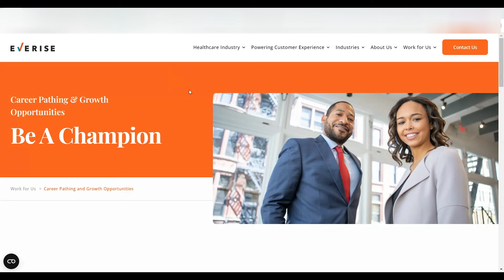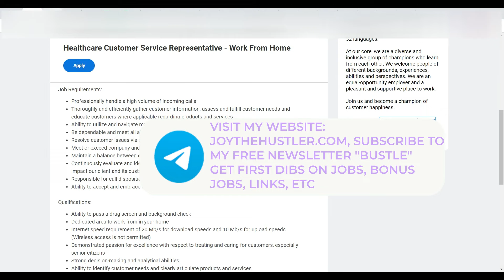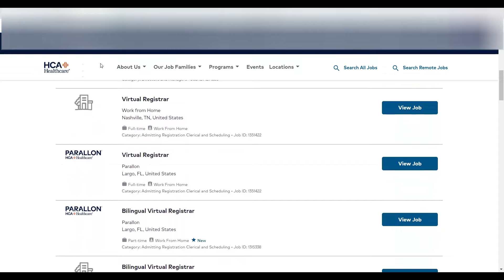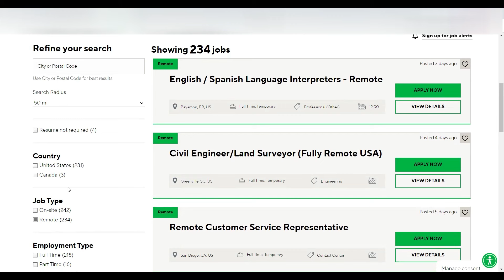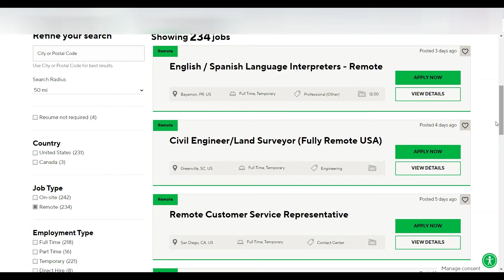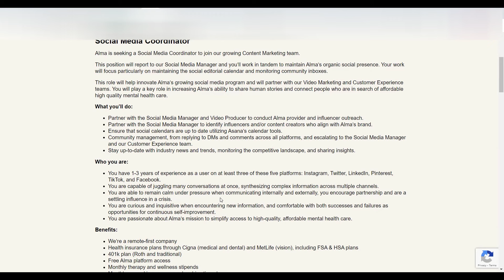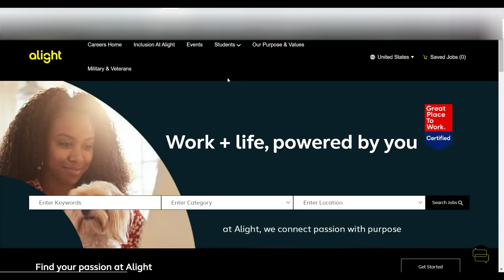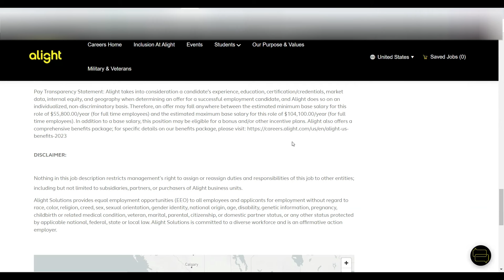Get Hired On The Spot: Remote Jobs Hiring Now Quick Hire Remote Jobs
👩🏽‍💻[NEED RESUME HELP OR COACHING? GRAB MY RESUME TEMPLATES OR BOOK A RESUME REVIEW SESSION ON MY WEBSITE] 🧑🏼‍💻⬇️

Please do NOT lie about your resume or job experience. These videos are for informational awareness only and you should do your own research.

My Channel Covers (tags):
✨Legitimate Work from Home Jobs
✨Tips and Tricks to Landing Remote Jobs
✨Work from Home Jobs
✨Remote Jobs
✨Overnight Jobs